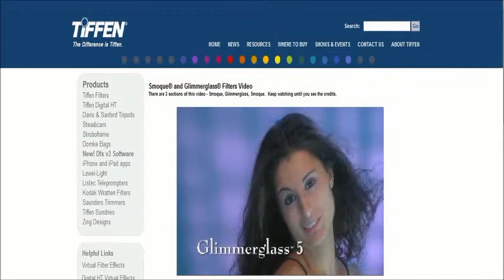Grassi & Co. Commercial